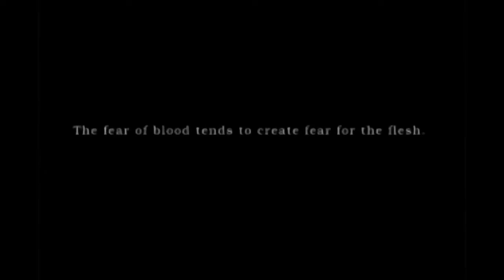My Favorite Video Game Intros #1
So today i run through a few of my favorite Video Game intros!